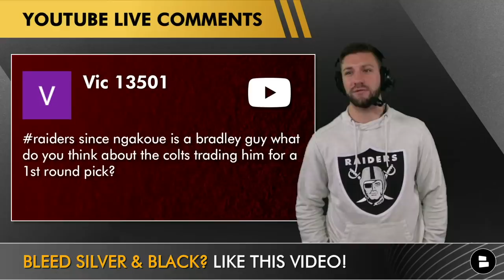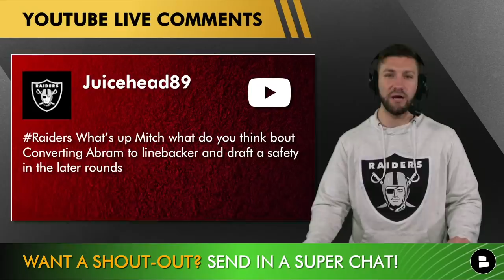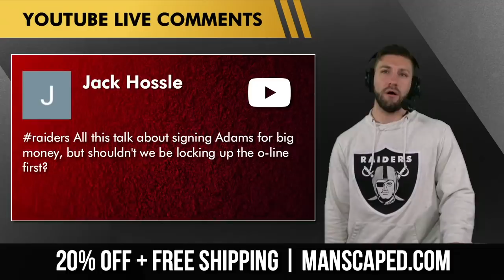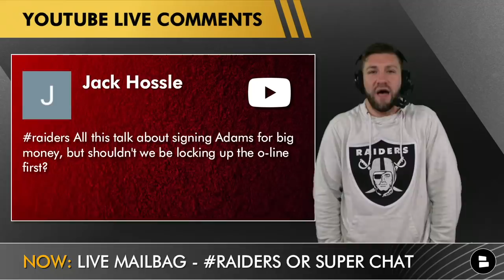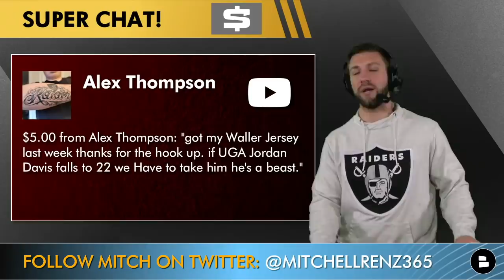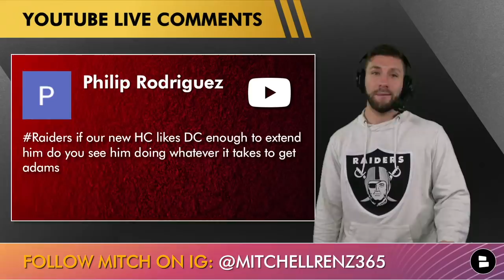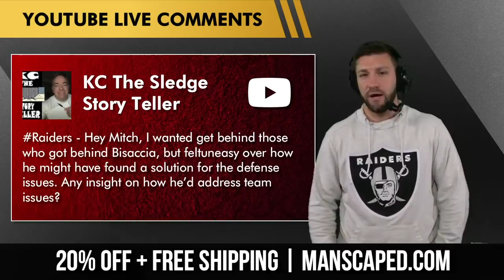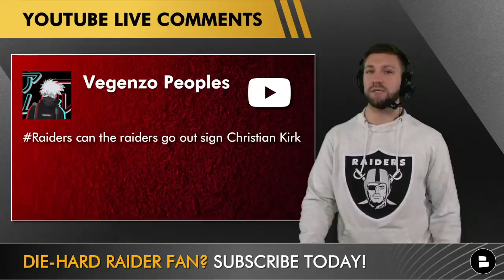Raiders Rumors Mailbag: Yannick Ngakoue Trade To Colts Idea + Sign James White In NFL Free Agency?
This Raiders rumors mailbag was filed on Tuesday during our Raiders Report Live show hosted by Mitchell Renz. There are several questions around the latest Las Vegas Raiders rumors and news as we get set to hit NFL free agency. Could the Raiders trade Yannick Ngakoue to the Colts since he likes playing in Gus Bradley’s defensive scheme? Will the Raiders re-sign Jalen Richard and if not, should they sign James White?

Raiders Mailbag Trade Idea
Raiders Receive: Mark Glowinski (RG) 2022 2nd Round Pick (#47)
Colts Receive: Yannick Ngakoue (DE)

Mitchell Renz, host of the Raiders Report answers these questions:
- Raider Nation world wide?
- Re-sign Cam Hayward?
- Draft a cornerback?
- Sign a cornerback?
- Let Derek Carr play out the rest of his contract?
- Sign DJ Chark?
- Trade Yannick Ngakoue?
- Re-sign Zay Jones?
- Trade for Deshaun Watson?
- Free agent targets at offensive line?
- Sign James White?
- Draft Jordan Davis?
- Grading Trevon Moehrig’s season?
- Trade for Brandin Cooks?
- Derek Carr contract extension?
- Will Josh McDaniels extend Derek Carr to lure Davante Adams?
- Extend Derek Carr?
- Sign Davante Adams?
- Sign DJ Chark and Allen Robinson?
- How will Josh McDaniels address Raiders team issues?
- Sign Christian Kirk?
- Which defensive tackles do the Raiders re-sign?
- Sign Morgan Moses for RT?

Las Vegas Raiders Report videos this week around the latest Raiders news & rumors:

Questions asked in today’s Raiders rumors mailbag video:
- Type ‘Balls’ to show Manscaped some love
- Better RB: Jalen Richard or James White
- Better Birthday Cake? Chocolate or Vanilla

Raider Nation, if you’re looking for more Raiders rumors and news articles from place like Raiders Beat, Bleacher Report, ESPN, Just Blog Baby then you can get them

If you like Raider Cody Podcast, Raiders Wire, Full Press Raiders, Vegas Nation, Las Vegas Review Journal, The Athletic then you will love the Raiders Report.